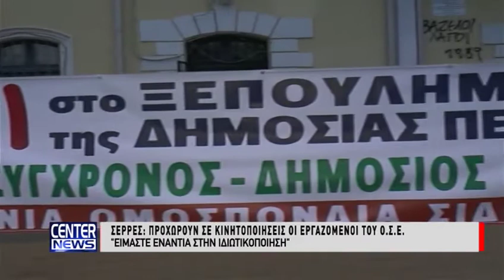Απεργία στον ΟΣΕ